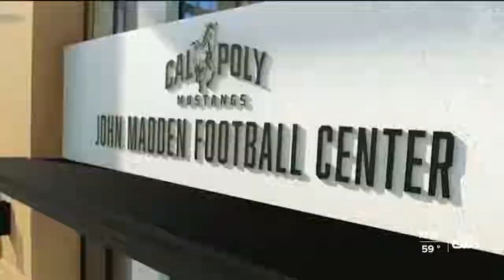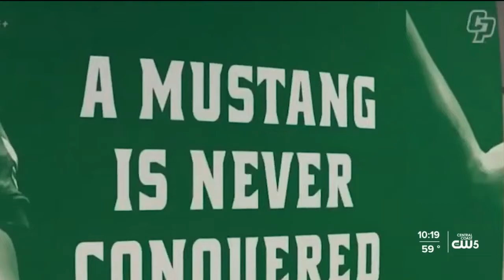Cal Poly announces plans for The John Madden Football Center